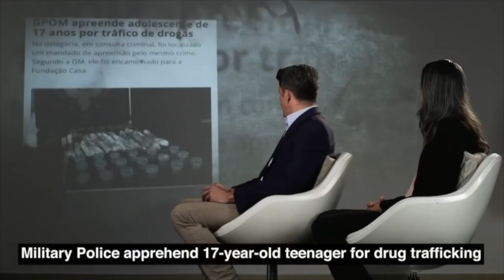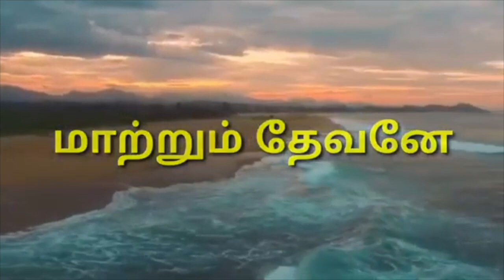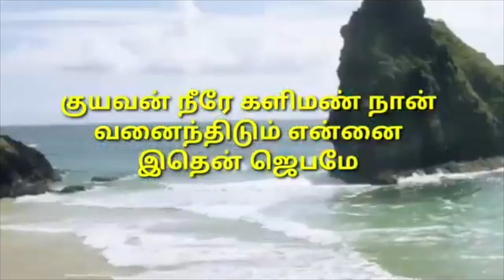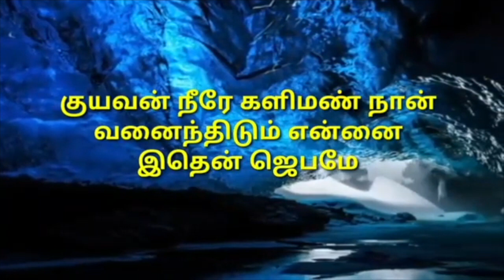Wednesday Stop Suffering 12:07:2023